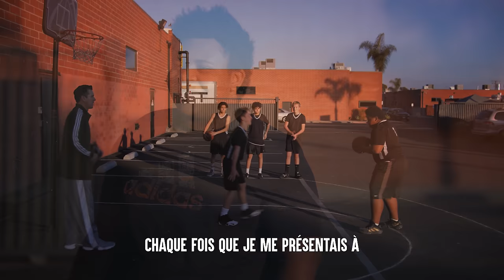Un Garçon Obèse DE 11 ANS HUMILIÉ Au Basket-Ball | Dhar Mann Studios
CHAPITRES :
00:00 Un Garçon Obèse DE 11 ANS HUMILIÉ Au Basket-Ball
10:38 Vidéo Recommandée À Suivre